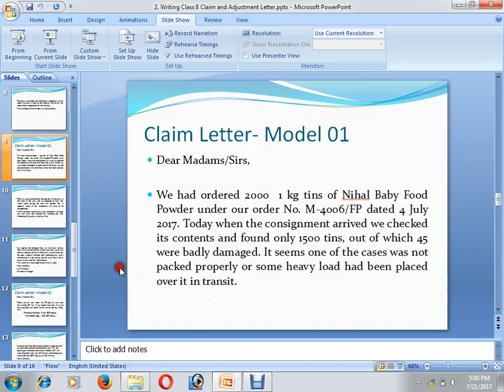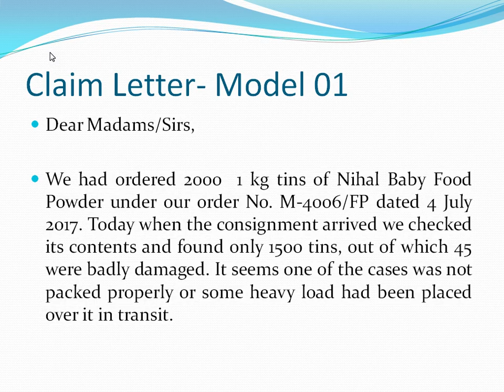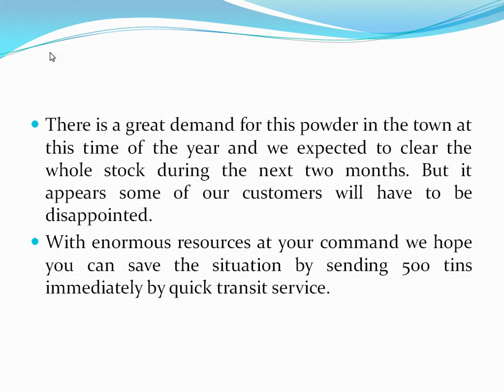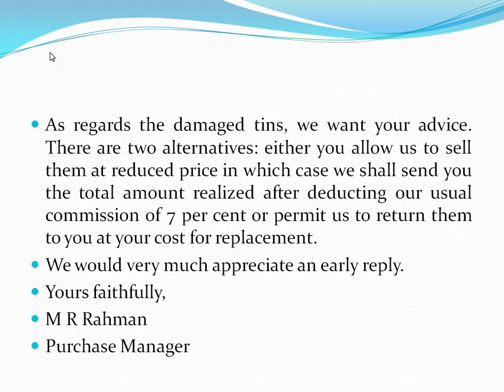How to practice a claim/complaint letter at a classroom environment in Bangladeshi English?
This video will show you how to practice a claim letter.